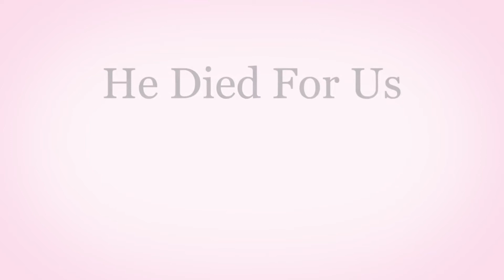Special Music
The first song was sung on March 20, 2022. It is titled He Died For Us. Sung by the HZ choir. Directed by Jan Owen. And Pianist Howard Moser.

The second song was sung on March 27, 2022. It is titled When I think of the Nail Prints. Sung by the HZ choir. Directed by Jan Owen. And Pianist Howard Moser.